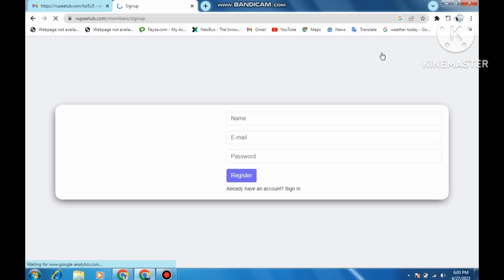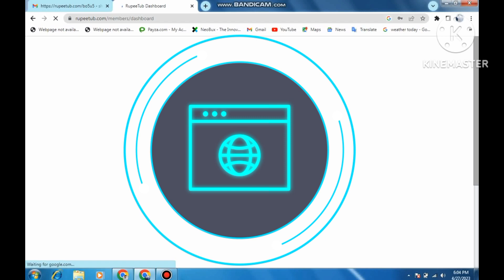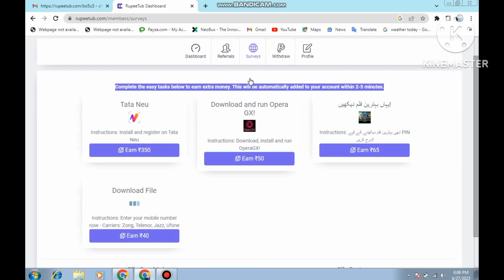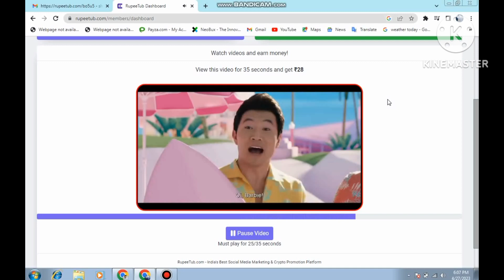Earn with watch video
Rupeetub link .